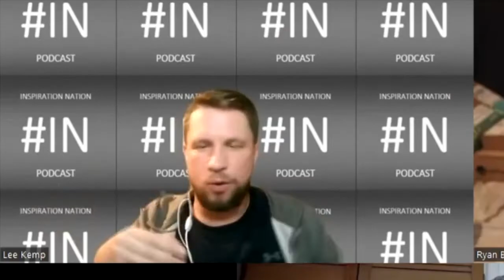The Power of SILENCE | EP 191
The power of silence that's what we talk about today!  How we can use silence to really make a difference and listen to what others are saying so we can learn the best way to communicate with others!

go check it out!

Welcome to episode 191 of the inspirationnationpodcast

Much love